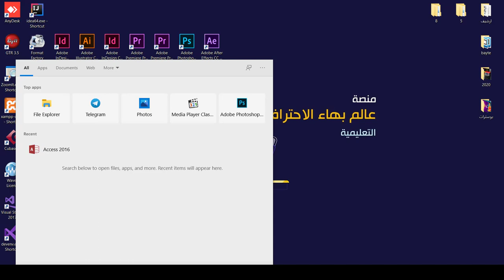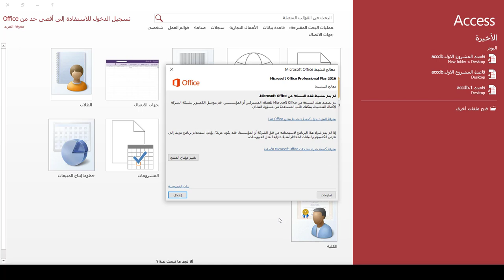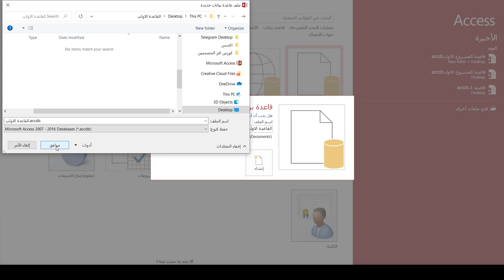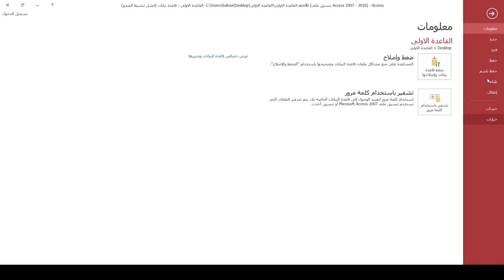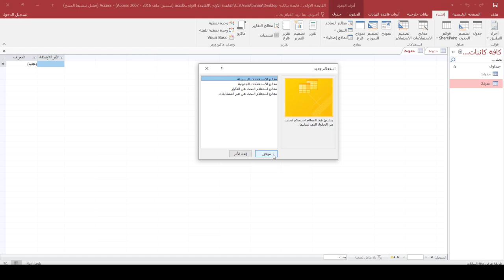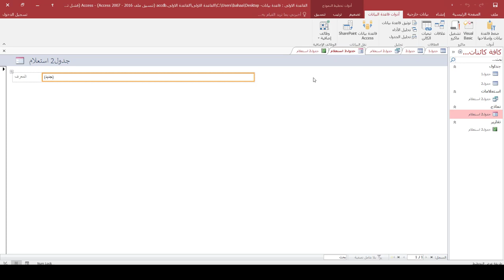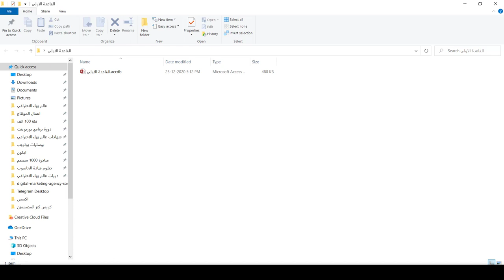دورة برنامج اكسس | المحاضرة 3 | انشاء قاعدة بيانات جديدة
طريقة الانضمام لمنصة عالم بهاء الاحترافي التعليمية